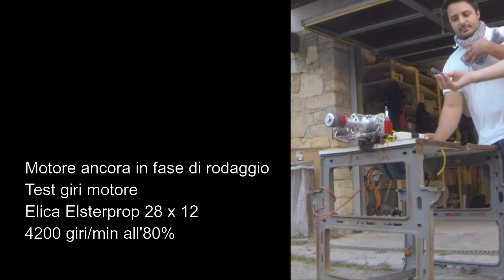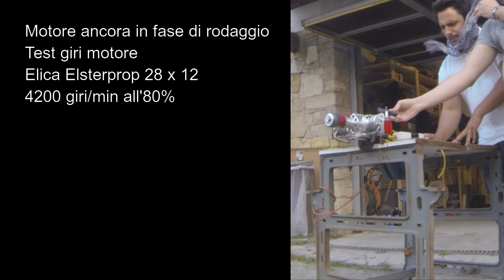Test KOLM Boxer 135cc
Prima accensione e rodaggio del KOLM 2 cilindri Boxer 135cc
Elica Elsterprop 28 x 12